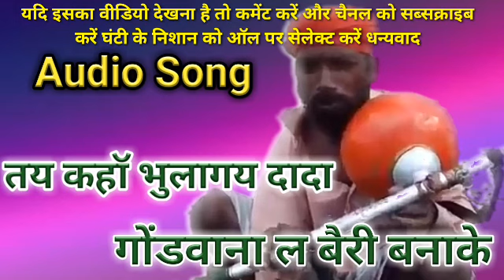तय कहां भुलागय दादा या गोंडवाना ला बैरी बनाके/ गोंडवाना न्यू सॉन्ग/न्यू गोंडी गीत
male singer-
female singer-
lirics-
Artist-
Aditer-D.S. parte
Publicer-sangeet premi dsp
Banner creater-chotu parte
permission by uploaded video-
Not- यह गीत केवल प्रचार प्रसार की दृष्टि से डाला गया है

दोस्तों आपको गाना कैसा लगा कमेंट करके जरूर बताइएगा और इसी तरह की पारंपरिक गाने सुनने के लिए हमारे इस चैनल को सब्सक्राइब करें और साथ में बैल आइकन को जरूर प्रेस करें।
 इस चैनल से गानों का आनंद उठाने के लिए नीचे दी गई लिंक पर क्लिक कर सकते हैं

Sangeet_premi_dsp तय कहां भुलागय दादा या गोंडवाना ला बैरी बनाके/ गोंडवाना न्यू सॉन्ग/न्यू गोंडी गीत

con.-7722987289